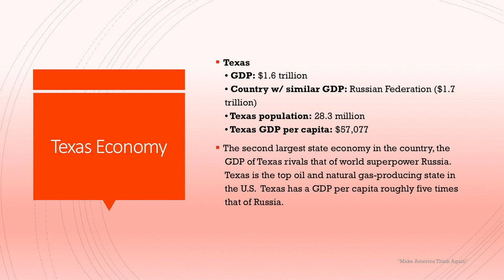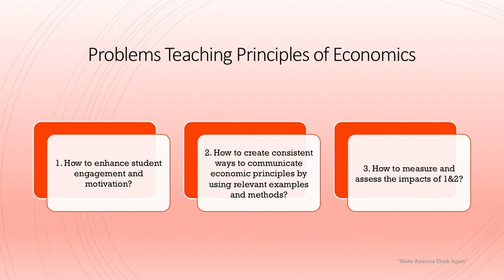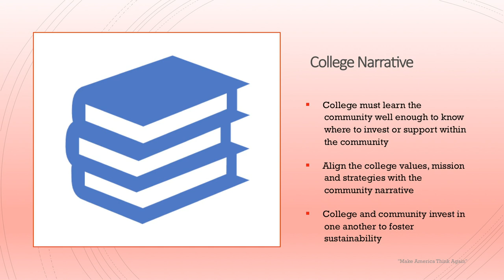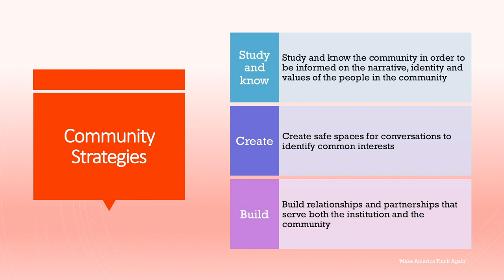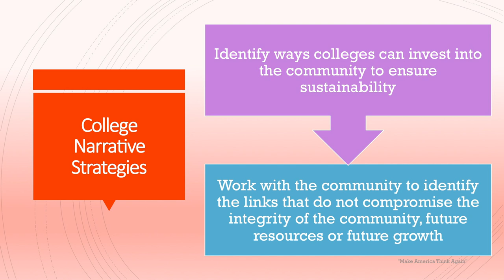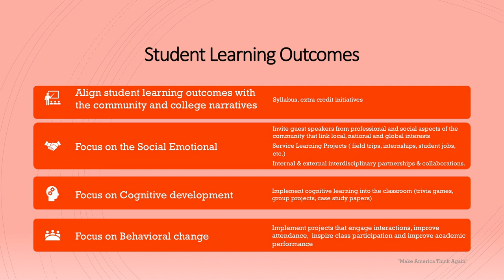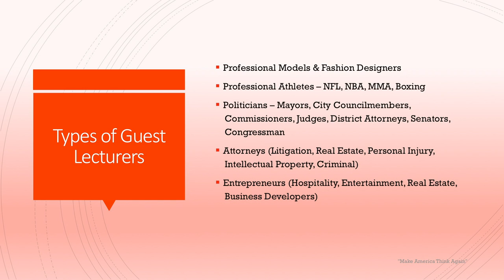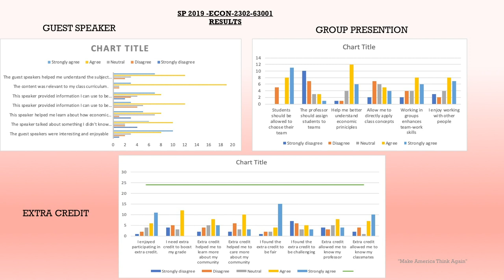Reggie Gray - EconEd 2019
"Make America Think Again"

Reggie Gray
Dallas County Community College